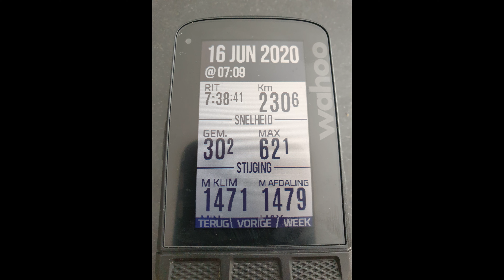Road Trip: Kanne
I knew I wanted to do a +200k ride today only not where to. Few weeks ago I read an article about Kanne, the hometown of Tom Dumoulin and where he trained. So I made a ride on ridewithgps but didn't do anything with it, yet. Last week I trashed one of my Gravelkings in glass during the Dirty Boar trip, so my road setting was still on the bike. The Challenge Strada Bianca 36mm slicks, probably not the best tires out there but they are too expensive to buy them all 🙄
A ride I can recommend to everybody, very nice roads and magnificent sceneries. It's a rolling route, with here and there an actual climb, everybody with a decent endurance condition can tackle this ride...

Set up: Canyon SLX 8.0 GRX di2, Reynolds ATR, Challenge Strada Bianca 36mm

If you wanna follow me and my future rides